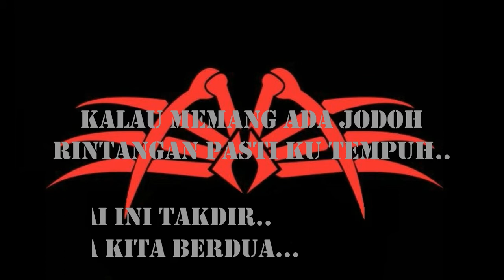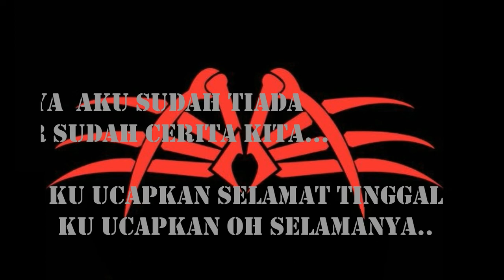TARANTULA - DIKHIANATI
ALBUM PERCATURAN